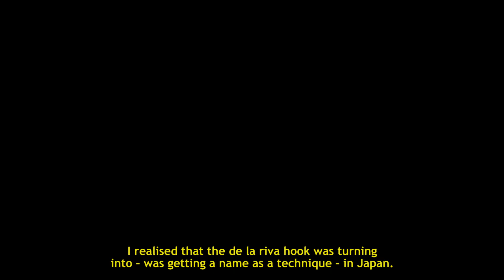The History of the De la Riva Guard || BJJ Hacks TV Episode 8.2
– Upgrade your passion from a pastime to a profession. || Ricardo de la Riva gave jiu-jitsu one of it’s most popular positions. The de la Riva guard is an effective if somewhat advanced form of open guard that offers a wide variety of sweeps and submissions.

While many positions and techniques in jiu-jitsu can be found in other grappling arts, the de la Riva guard was an original creation of jiu-jitsu.

In this video De la Riva describes the origins of the guard that now bears his name, and he shows us how to make the position even more effective by avoiding common mistakes.

Please visit their sites and help keep us making awesome BJJ videos!

CREDITS:
Film by Hywel Teague for BJJ Hacks

Filmed at Academia Equipe 1, Copacabana, Rio de Janeiro